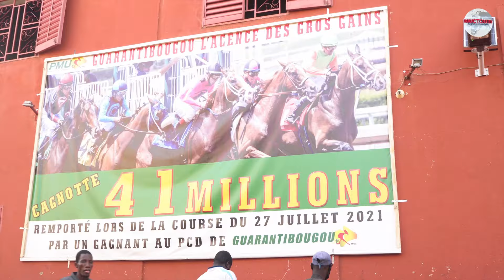La belle-mère et la belle-fille - AWA NI AYA ( Film africain) Part.4